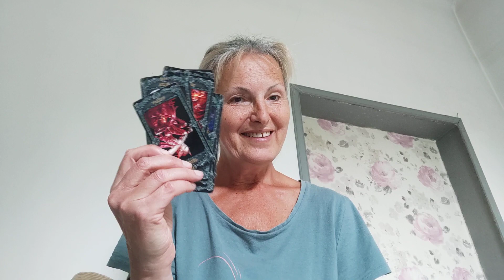25 May 2023